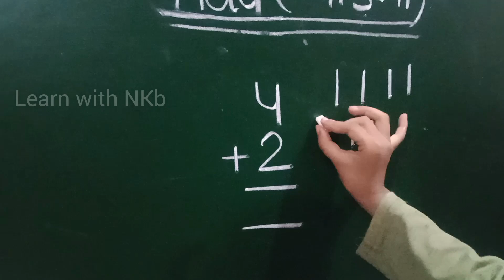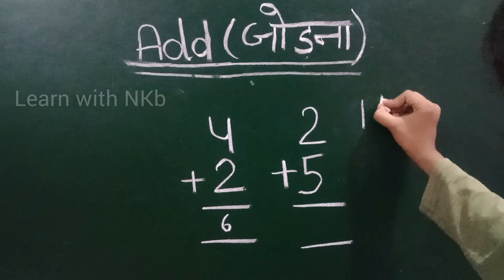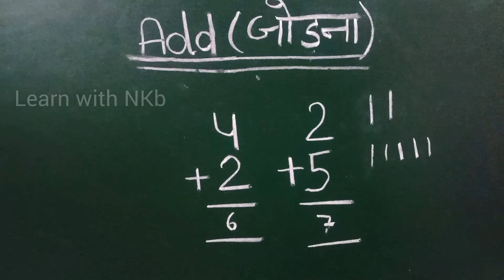बच्चों को जोड़ सिखाने का तरीका | बच्चों को जोड़ घटाना कैसे सिखाएं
बच्चों को जोड़ना कैसे सिखाएं | Addition of 1 digit number without carry l basic addition for kids.
Addition of 1 digit number without carry.
basic addition for kids
 jotas Basic Math's
Only for kids
 बच्चों को जोड़ना घटाना सिखाएं
 baccho ko jod kaise sikhaye
addition for kids
baccho ko jod sikhana
baccho ko jodna ghatana sikhna
baccho ko jod ghatana kaise sikhe
 baccho ko jodna kaise sikhe
baccho ko jodna sikhna
baccho ko jod sikhne ka tarika
addition
addition tricks
addition class 2
addition and subtraction
बच्चों को जोड़ सिखाने का तरीका
बच्चों को जोड़ सिखाना
 बच्चों को जोड़ घटाना कैसे सिखाएं
chhote bacchon ko jod kaise sikhaye, chhote bacchon ko jodna sikhaiye
bacchon ko jod kaise sikhaye
bacchon ko jodna kaise sikhe
bacchon ko jod sikhaye
bacchon ko jod sikhana
addition of one digit number
addition of two digits number
subtract of one digit number
subtract of two digits number
bacchon ko jodna sikhayen addition
addition subtraction jod jod
addition for grade 1
jodna ghatana
 jod ghatana
jodna sikhe
jod
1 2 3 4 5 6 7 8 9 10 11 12